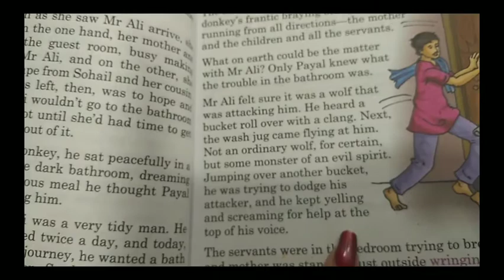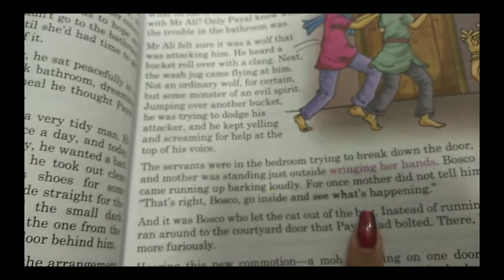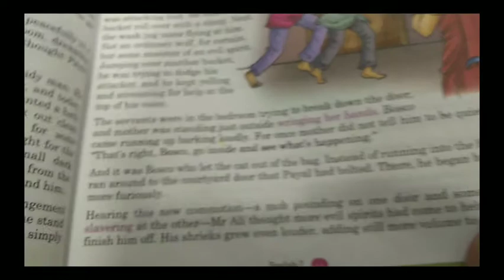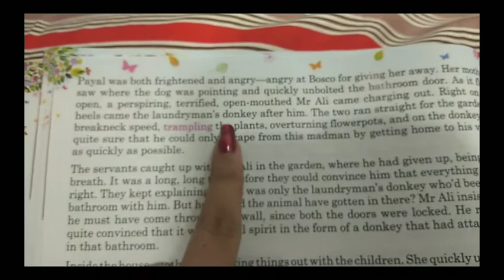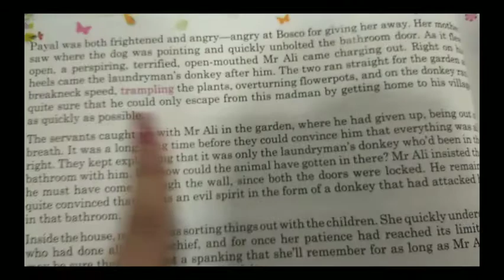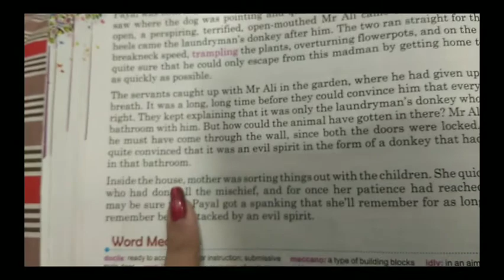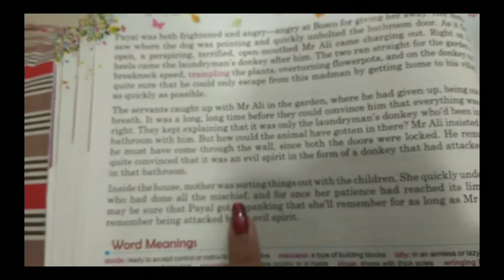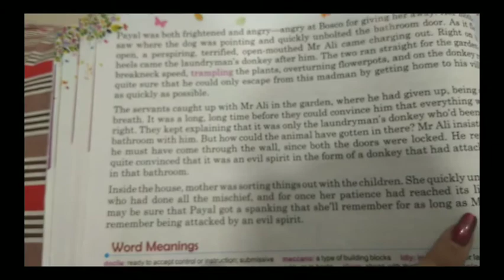Class-7nth english chapter-6(part-4)(27)